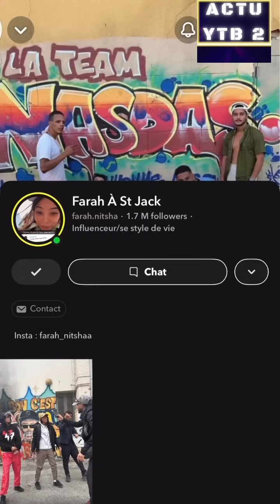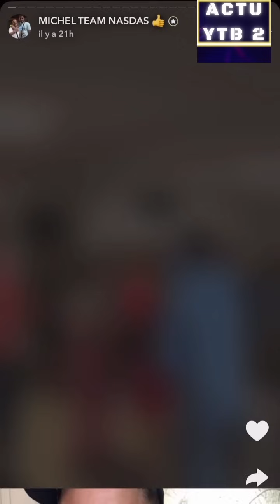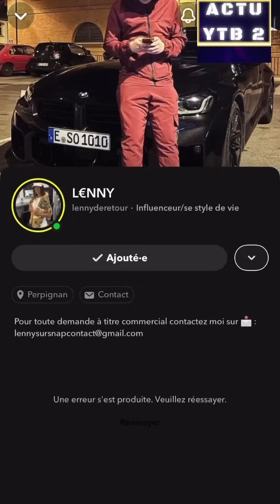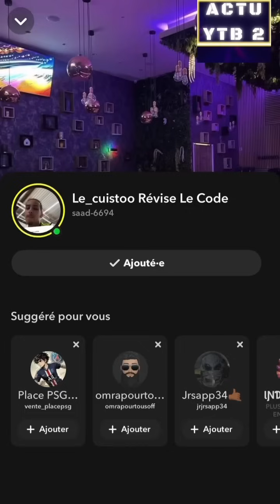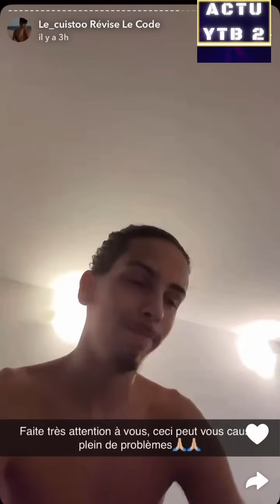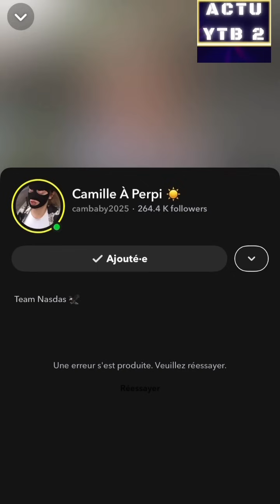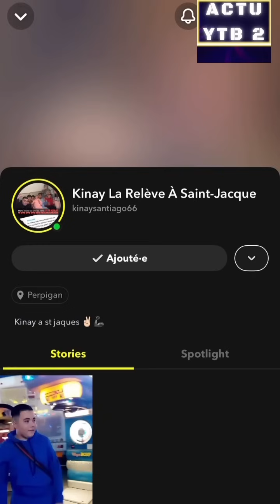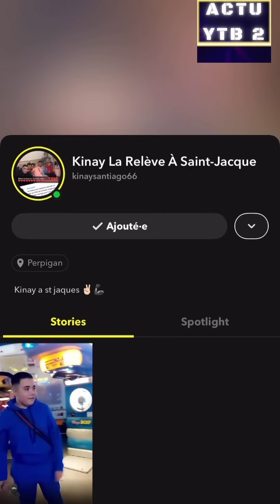TEAM NASDAS BABYSHOWER MOUSS ET RA VAGE ALC00L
Actu ytb2 team Nasdas